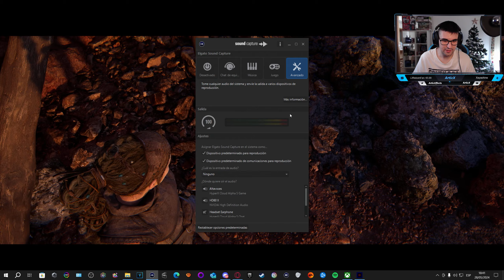Senua's Saga: Hellblade II (PC)#2 i9-RTX4090 | Capítulo 3 Raudhólar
(Stream + grabación con doble PC para la máxima calidad y rendimiento).

Suelo hacer directos así que sígueme por las redes y no te los pierdas, muchas gracias por el apoyo y nos vemos en el próximo video! ^^

Os invito a ver la tienda online de nuestro amigo Kai

Todo granito de arena será bien recibido, muchas gracias.

Main Gaming PC Specs :
RL - Corsair iCUE H150i ELITE LCD XT 360mm Negro
RAM - Team Group T-Force Delta RGB DDR5 7200MHz 32GB 2x16GB CL34
GPU - MSI GeForce RTX 4090 SUPRIM X 24GB GDDR6X DLSS3
SSD M.2 - Kingston Fury Renegade 4TB PCIe 4.0 NVMe
SSD2 M.2 - Kingston KC3000 2TB PCIe 4.0 NVMe
SSD3 M.2 - Toshiba OCZ RD400 512GB PCIe 3.0 NVMe
SSD1 - Vertex 4 OCZ 128GB SATA3
HDD - Seagate 1TB 7200 rpm SATA3
SSD2 - Crucial BX500 SSD 1TB SATA3
SSD3 - WD Blue SSD 1TB SATA3
PSU - MSI MEG Ai1300P PCIE5 1300W 80 Plus Platinum Full Modular
CASE - NOX HUMMER TGX RAINBOW RGB Cristal Templado
(lista de resto de componentes y periféricos en el canal morado)

Monitors Main & Secondary :
▬ Asus ROG Swift PG279QM 27" LED FastIPS QHD 240Hz 1ms G-Sync Compatible + HDR (Gaming PC).
▬ Samsung LU28R550UQU 28" LED IPS UltraHD 4K FreeSync (Streaming PC).

RL - Cooler Master MasterLiquid ML240L RGB
MB - Asus ROG Strix B550-F Gaming (WI-FI)
RAM - G.Skill Trident Z Neo 32GB 3600MHz CL16
GPU - MSI GeForce RTX 2080 SUPER Gaming X Trio 8 GB GDDR6
SSD M.2 - Team Group T-Force Cardea C440 1TB PCIe 4.0 NVMe
SDD2 - SanDisk Ultra 3D NAND 500GB SATA3
SSD3 - WD BLUE 3D NAND 500 GB SATA3
SSD4 - Kingston A400 120GB SATA3
HDD - SEAGATE 500GB 7200 rpm SATA3
PSU - EVGA Supernova 1000 G3 1000W 80 Plus Gold Modular
CAPTOR 1: Elgato Game Capture HD60 X Capturadora De Video (2160p60fps+HDR)

Consolas:
▬Nintendo Switch modelo OLED Blanca (2023)
+ Samsung EVO Plus 128GB MicroSDXC Clase 10 UHS I
▬Nintendo Switch Azul/Rojo Neon (2019 version)
▬CAPTOR 2: Elgato Game Capture HD60 S (1080p60fps)